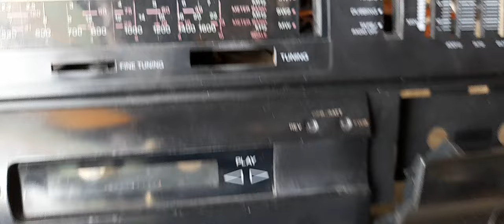SONY CFS - 710S Ở BẮC NINH